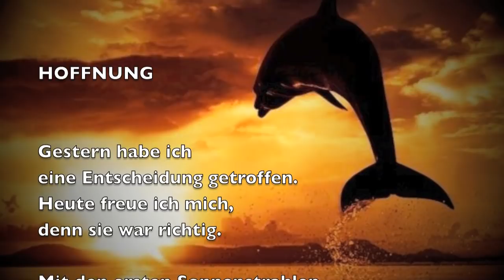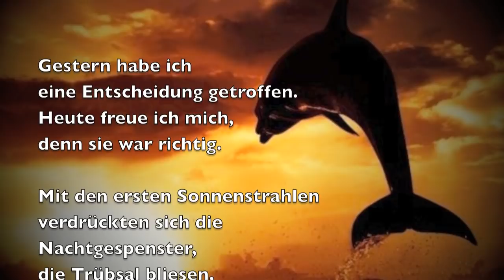Hoffnung - © Bernd Töpfer (Gedicht) -182-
Hoffnung

Gestern habe ich
eine Entscheidung getroffen.
Heute freue ich mich,
denn sie war richtig.

Mit den ersten Sonnenstrahlen
verdrückten sich die
Nachtgespenster,
die Trübsal bliesen,
meine Stimmung vermiesen.

Mit der Sonne aufgewacht,
Optimismus und das Hoffen.